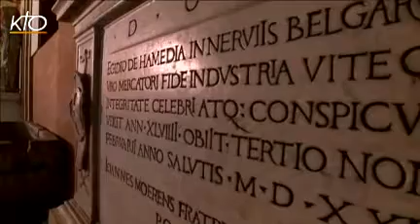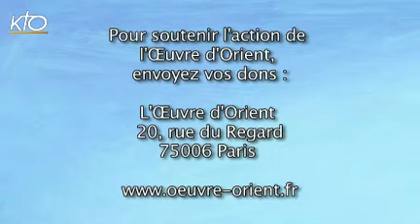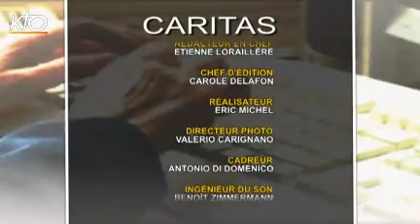L'Oeuvre d'Orient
Découverte de l'OEuvre d'Orient à l'occasion du Synode des Évêques pour le Moyen-Orient (10-24 octobre). Fondé en 1856 par le baron Cauchy pour venir en aide aux chrétiens d'Orient, cet organisme français finance chaque année, dans une vingtaine de pays, plus de 700 projets dans les domaines scolaire, social, médical, culturel et pastoral. Un magazine réalisé en partenariat avec l'OEuvre d'Orient.